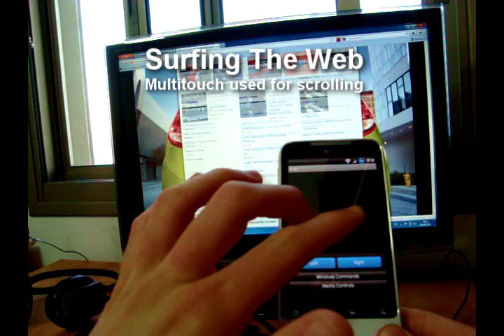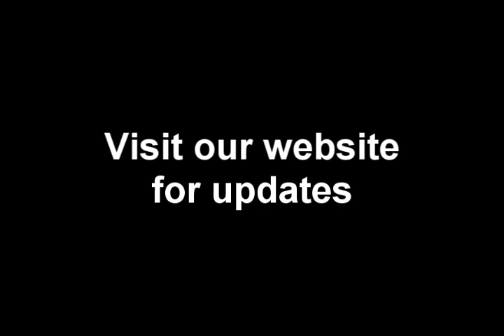nJoy For Android - Joystick up your device!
nJoy for Android allows to turn your Android enabled device into a computer gaming joystick. It uses your android device multi-touch support and accelerometer. nJoy uses your Wireless network (WIFI) to take control over your PC.

nJoy also allows you to control your computer mouse and keyboard, move the mouse, press your keyboard, closing windows and even take control over your music!